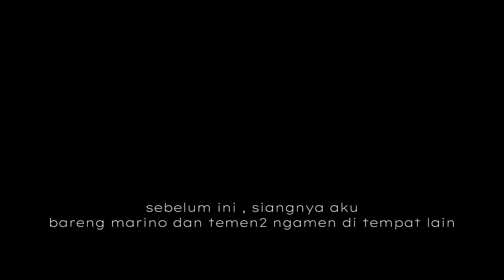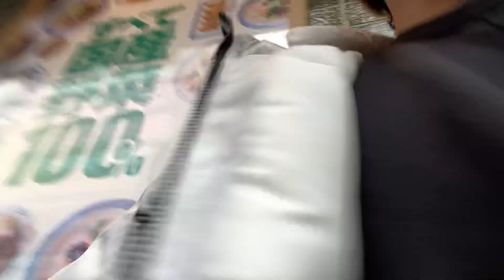RAMAIKAN JEPANG DENGAN LAGU HAPPY ASMARA!!wess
thanks to @marino52sing